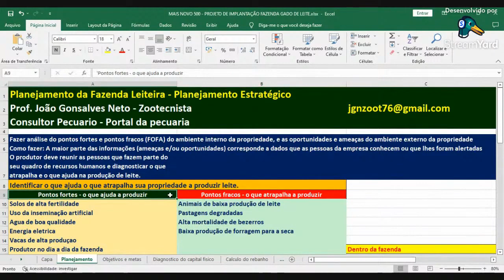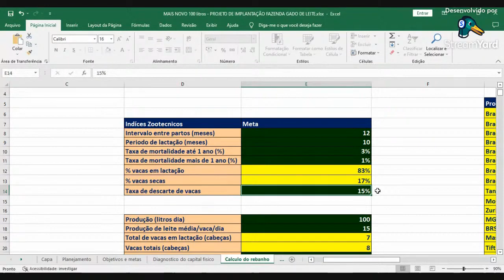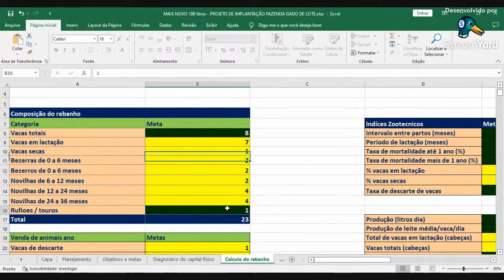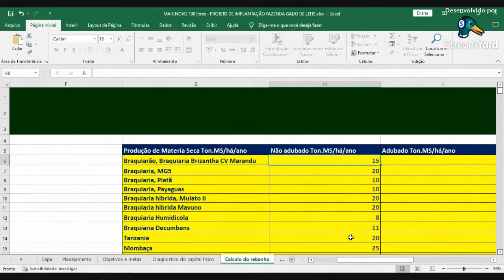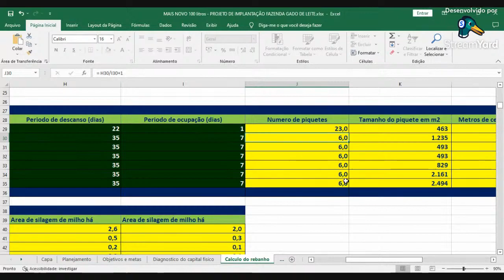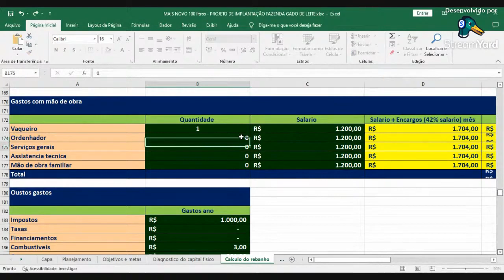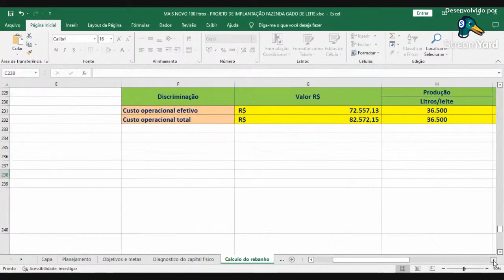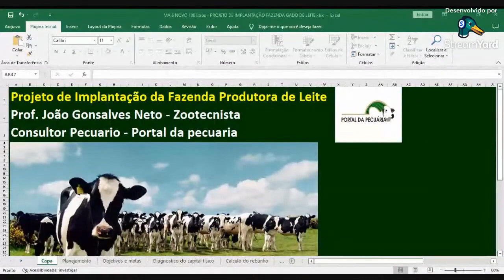Projeto vacas de leite no capim kurumi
CURSO PROJETO GADO DE LEITE